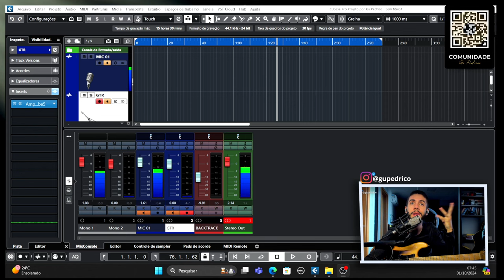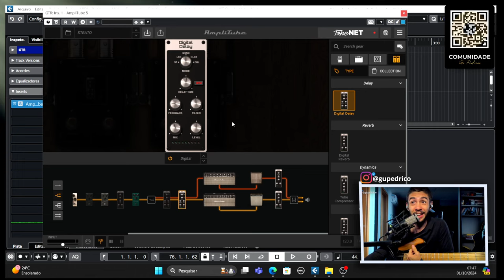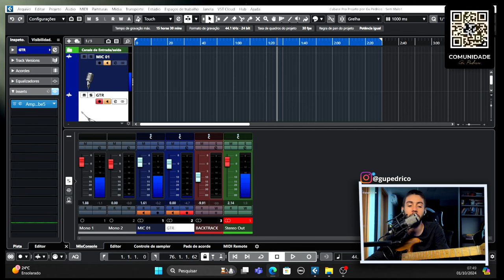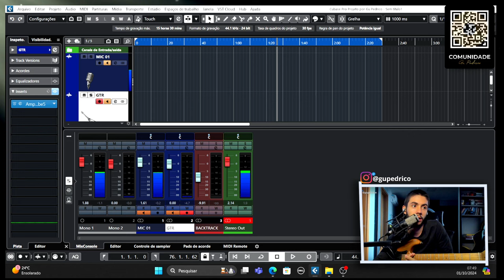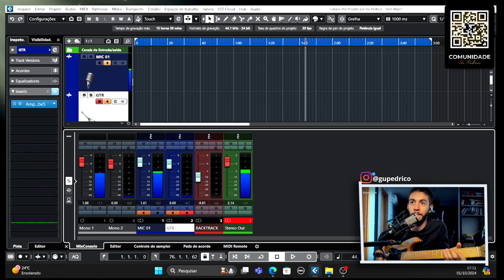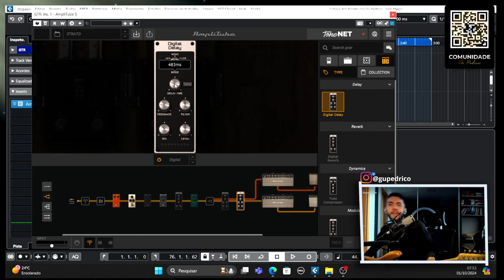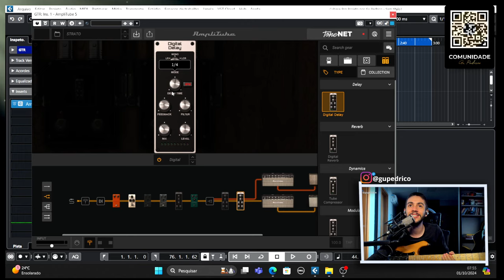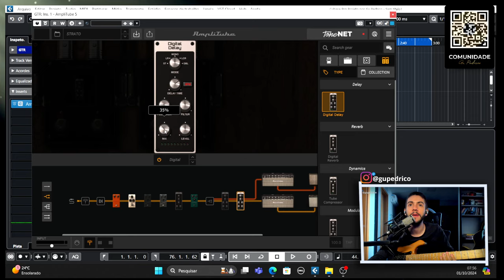Truque do DELAY na Guitarra - TUTORIAL / Dicas de Aplicação